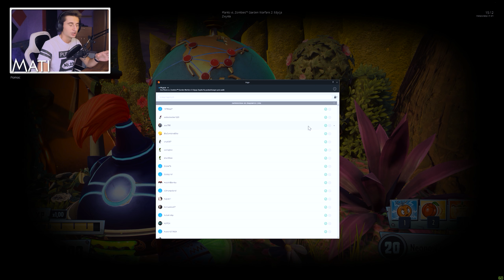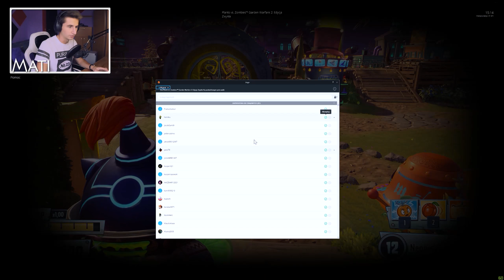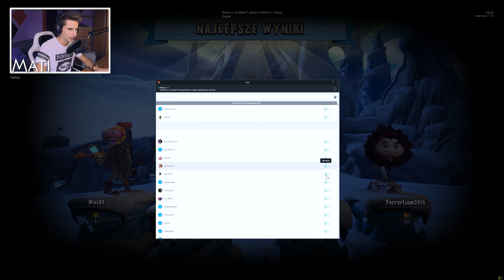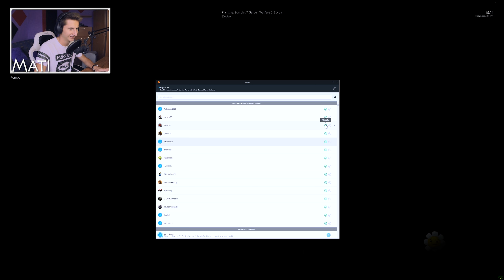#363 🌞 LIMIT 2000 znajomych na ORIGIN 🔥 Plants vs Zombies Garden Warfare 2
Plants vs Zombies Garden Warfare 2 Gameplay PL MatiGames / Zagrajmy w / Nowy Odcinek / Aktualizacja / Edycja DELUXE /

Fanarty lub paczki można wysyłać na adres:
"Mateusz Waliczek
ul. Żarnowiec 4
43-438 Brenna"